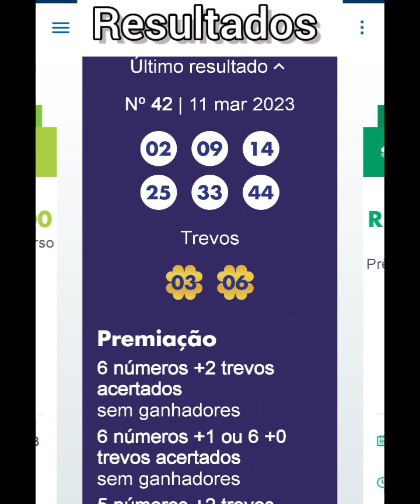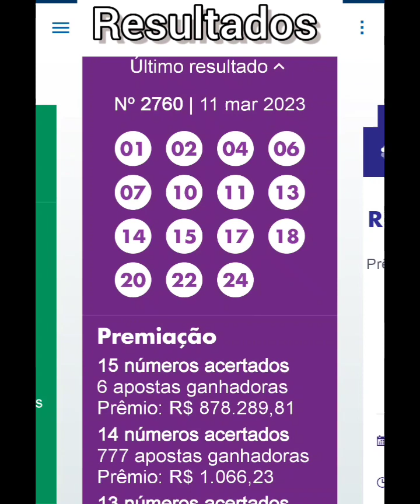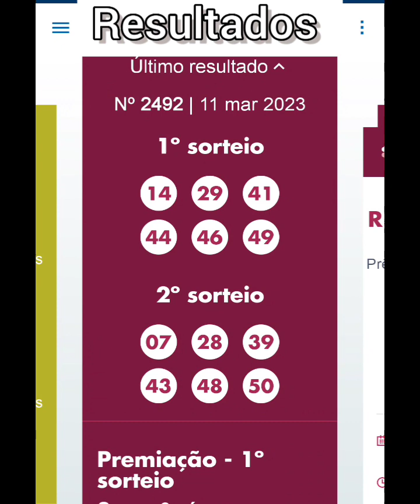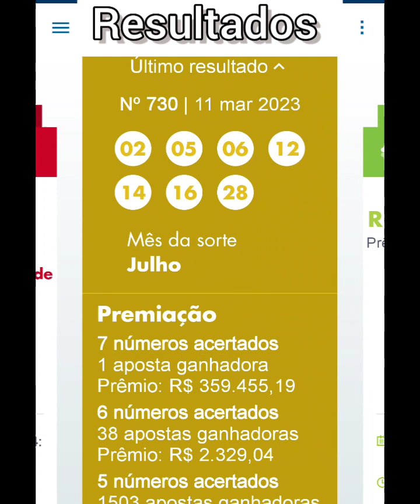Resultados 11/03/2023 sábado Loterias Caixa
Acompanhe os números sorteados nesse sábado, 11/03/2023